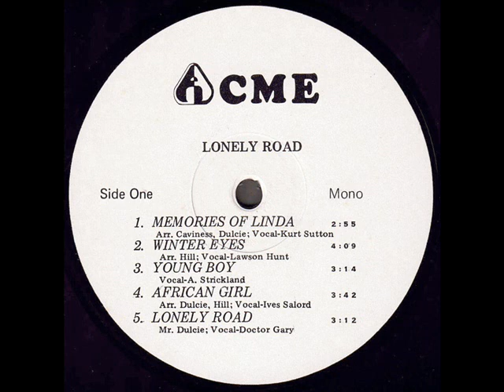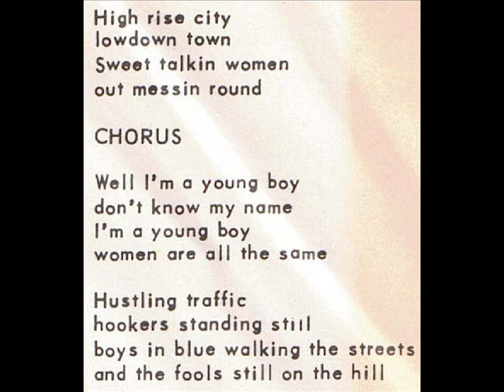Kurt Sutton "Lonely Road" 1973 *Young Boy*